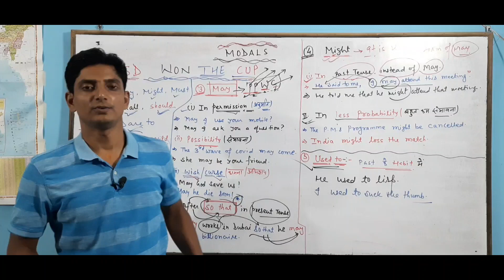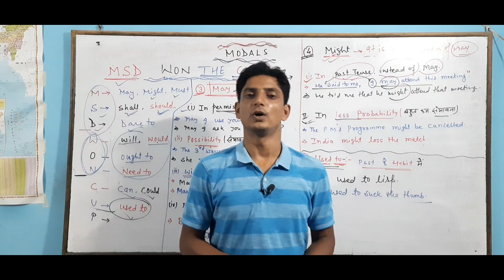Want to join live class ?